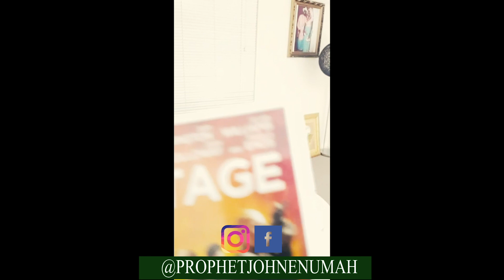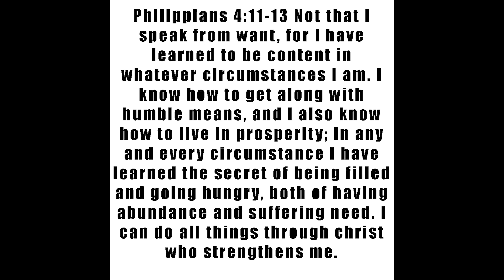Discovering the Unexpected: My Pastor's Journey from Homelessness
Random moment vlog
In this video you get to see up close and personal prophet John Enumah and myself Josephine Enumah. This one is a surprise, you need to watch it.

Welcome to the Enumahs channel. Thank for visiting today, we appreciate you.

This channel is mainly for those who are in ministry of any form or just radical for Jesus. An opportunity to share the word of God, pray together, get a glimpse into our lives. (Josephine Enumah & JOHN_ENUMAH), through this lens you will also see Josephine's life as a wife (not just any wife but that married to a prophet 😀😀), mother, daughter, and a Pastor. John's life in The trinity of the man: THE PROPHET, THE HUBBY AND THE FATHER.

It's About:
**Faith**
**Family & Relationships**
**Lifestyle vlog**